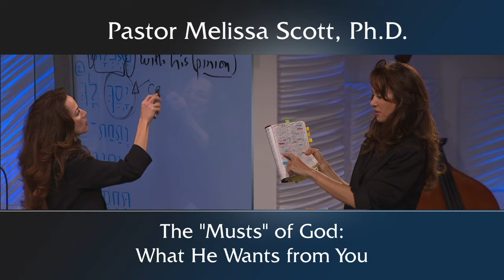The “Musts” of God: What He Wants from You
Jesus repeatedly spoke of things that must come to pass, things that are necessary or inevitable.  He has fulfilled the things He said He must do regarding His death and Resurrection.  There are also things He told us we must do, and things that must happen as a fulfillment of prophecy before the end.

Pastor Melissa Scott exposed the truth about The “Musts” of God: What He Wants from You.